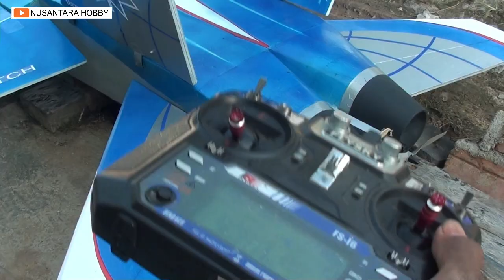Build Log Video PART 3 - Membuat pesawat remot jet besar F18 Hornet gabus part 3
Video lanjutan pembuatan pesawat remot gabus besar f18 hornet bagian ke 3

Yang belum nonton video part 1 dan part 2 nya klik link dibawah ini :

Jangan  ketinggalan  video tes terbangnya di hari rabu besok

design by julius perdana

spec sementara :
motor sunnysky 2820 800kv
esc 60A
prop 12x6
servo 9gr 6pcs
batt 3s  2200mah 25c
rx tx flysky fsi6